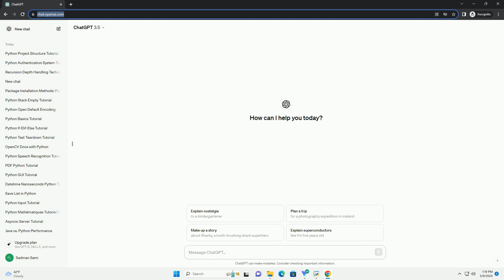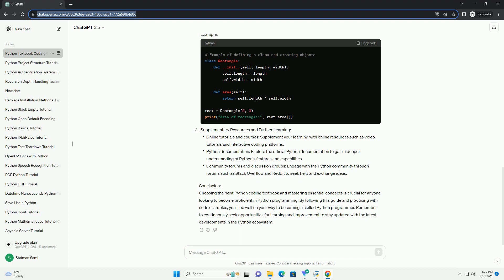python coding textbook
title: a comprehensive guide to python coding textbooks with code examples
introduction:
python is a versatile and powerful programming language that has gained immense popularity in recent years due to its simplicity and readability. whether you're a beginner or an experienced programmer looking to enhance your skills, a good python coding textbook can be an invaluable resource. in this tutorial, we'll explore what makes a python coding textbook effective and provide some code examples to illustrate key concepts.
choosing the right python coding textbook:
essential concepts covered in python coding textbooks:
a. data types and variables: introduces basic data types such as integers, floats, strings, lists, tuples, and dictionaries. teaches how to declare variables and perform operations on them.
example:
b. control structures: covers if statements, loops (for and while), and branching statements (break, continue). demonstrates how to control the flow of a program.
example:
c. functions: explains how to define and use functions to modularize code and improve reusability.
example:
d. object-oriented programming (oop): introduces oop concepts such as classes, objects, inheritance, and polymorphism.
example:
supplementary resources and further learning:
conclusion:
choosing the right python coding textbook and mastering essential concepts is crucial for anyone looking to become proficient in python programming. by following this guide and practicing with code examples, you'll be well on your way to becoming a skilled python programmer. remember to continuously seek opportunities for learning and improvement to stay updated with the latest developments in the python ecosystem.

python textbook pdf
python textbook for beginners pdf